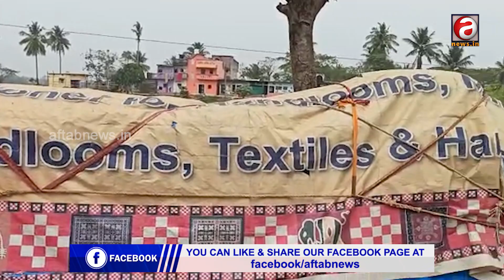Irregularities have been reported in various Dhana Mandi of Nayagarh district.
नयागढ़ जिले के विभिन्न मंडी  में खरीदारी को लेके अनियमितता की सूचना मिला है।

ନୟାଗଡ ବିଭିନ୍ନ ଧାନ ମଣ୍ଡିରେ ହେଉଛି ଅନିୟମିତା |